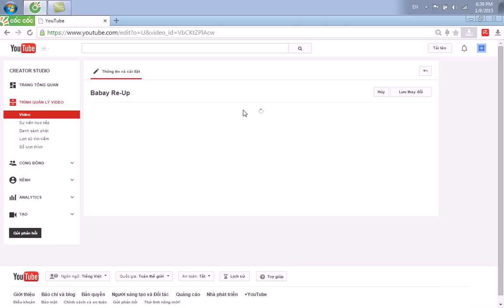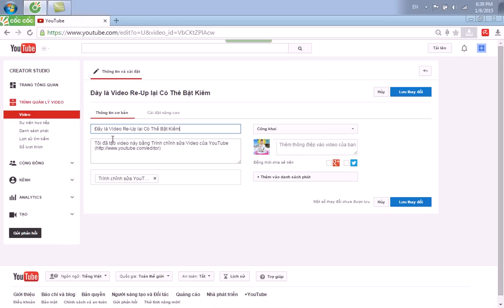Hướng Dẫn Cách Reup Video ( Thủ Thuật Youtube ) #4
Cách Reup video để bật kiếm tiền ở Youtube rất đơn giản và hiệu quả . Nhưng mình nghĩ là nên sử dụng 1 phần nào đó thôi . Nên tự làm video tránh bị trùng khớp nội dung thứ 3 hoặc tranh chấp . Chúc các bạn thành công với cách Reup video Youtube này :)